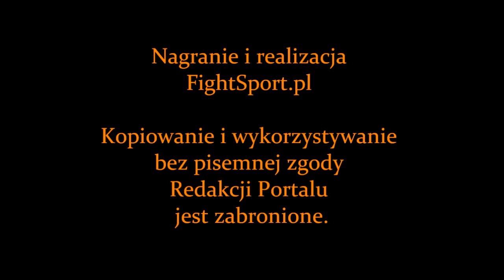Grzegorz Kanawka vs Paweł Zaremba - walka na PLMMA 6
PLMMA 6: Grzegorz Kanawka vs Paweł Zaremba - walka